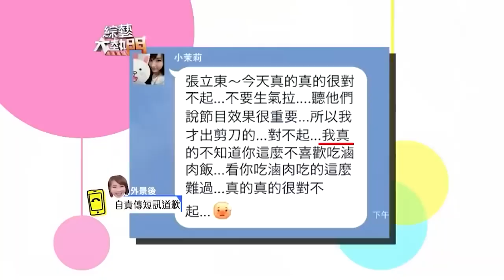《營業中2》小朋友作客張立東被玩弄 盧廣仲寶貝狂被摸自彈自唱遭無視｜三立娛樂星聞